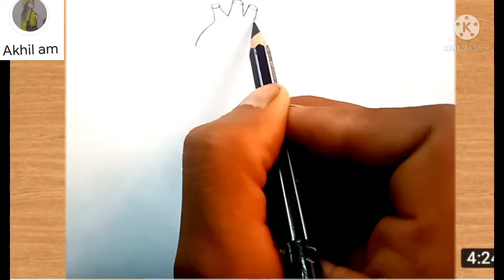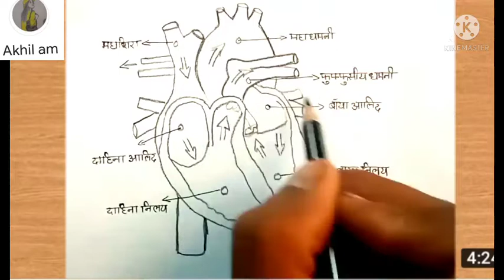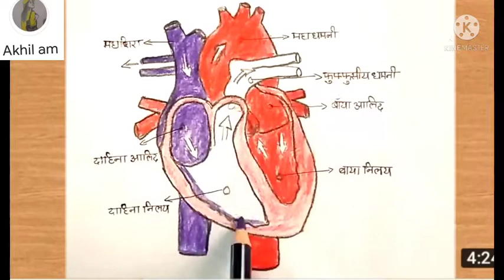How to draw Human Heart/हृदय का चित्र/Human heart Ka Chitra/human heart drawing/Heart drawing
How to draw Human Heart/ मानव हृदय  का चित्र/Human heart Ka Chitra/human heart drawing/Heart drawing
easy Drawing, step by step, how to Draw, human heart Drawing, learning Drawing, AP Drawing
Human Heart Diagram, How to Draw Human Heart, Human Heart, Heart Diagram, easy Human Heart Diagram, class 10 Human Heart diagram, science diagram, biology diagram